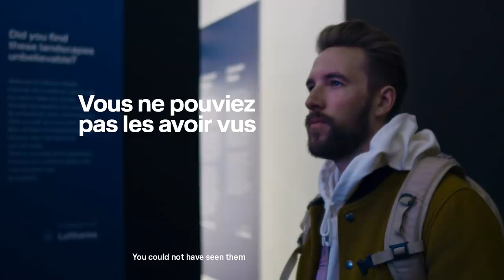Unknown Places – Territoires Inconnus | L’exposition photo | Lufthansa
Lufthansa vous invite au voyage, à travers l’œuvre de photographes et d’instagrameurs qui se passionnent pour la magie des paysages. Embarquez pour une expérience fabuleuse, dans des lieux merveilleux.
Let Lufthansa take you on a journey through the work of photographers and Instagrammers who share our passion for the magic of the world. Experience the beauty of an unknown wonderland.

Télécharger l’app Lufthansa dès maintenant:
Download the Lufthansa app now:

Lufthansa is more than an airline – first-class service, state-of-the-art jumbo jet flights and destinations in over 100 countries.

Deutsche Lufthansa AG inspires as an airline with exciting destinations and exclusive service in Europe and around the world. Together with Lufthansa Passenger Airlines, Austrian Airlines, SWISS, Eurowings and others, Lufthansa AG forms the world's largest route network with an extensive aircraft fleet.

Whether it's a trip around the world in a jumbo jet or a quick flight within Europe – with a Lufthansa Airline aircraft you fly in comfort and receive excellent service on board.

Lufthansa.